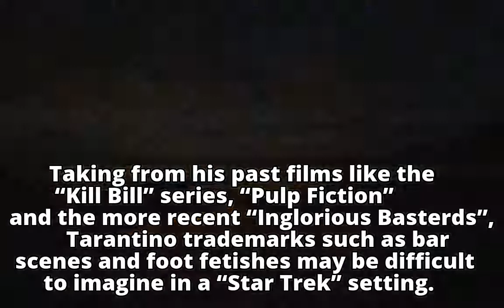Quentin Tarantino may direct a ‘Star Trek’ film with JJ Abrams as producer